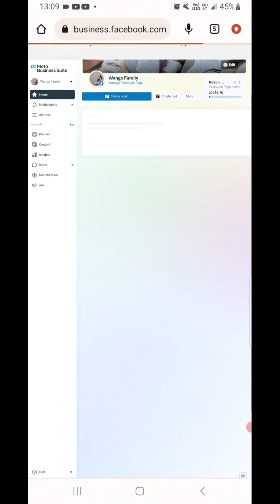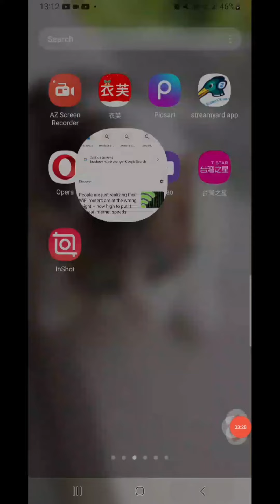ANO ANG IBIG SABIHIN NG YELLOW CC SA ATING MGA REELS VIDEO? COPYRIGHT KAYA ITO?